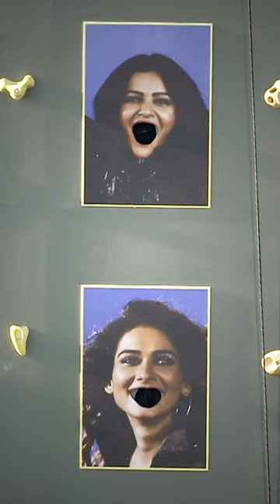Khatron Ke Khiladi S12 | ख़तरों के खिलाडी S12 | Guess What Is Inside The Mouth!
Guess what is inside the mouth!

Action, adventure, fears and tears! The go-to show for all adrenaline junkies, Khatron Ke Khiladi get your favourite celebrities to face their biggest phobias. Some turn victorious, others cave in but only after a whole lot of dramatic breakdowns! Watch the latest season on VOOT